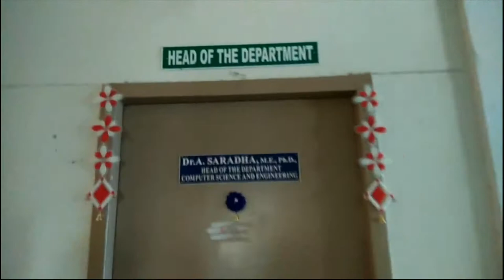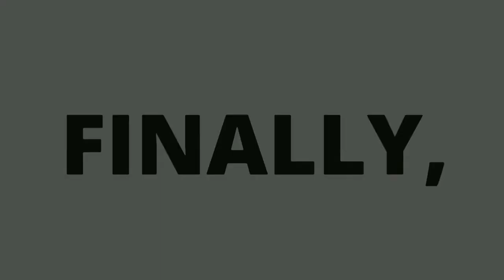The Making of Inauguration 2k17 || CSE || Institute of Road and Transport Technology , Erode